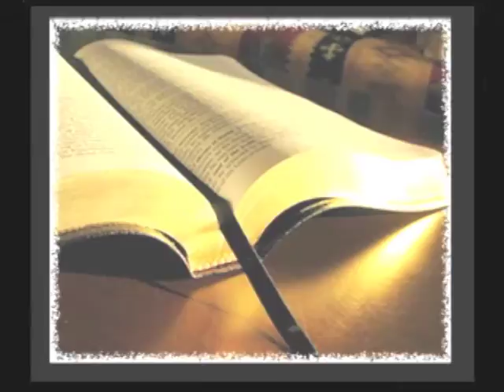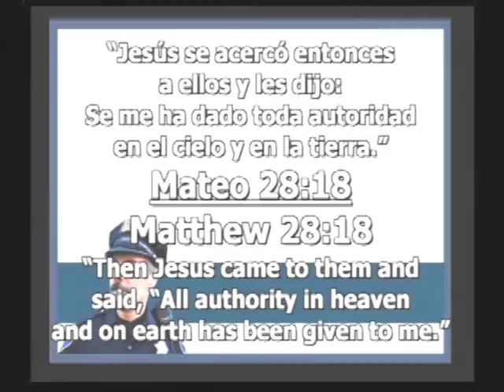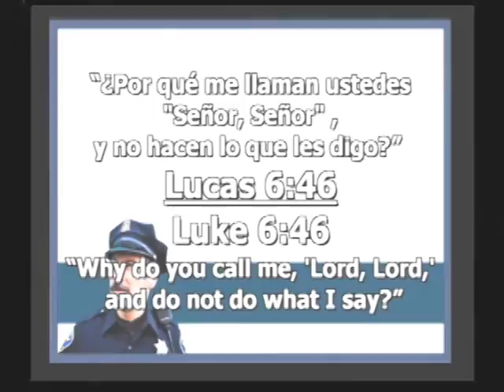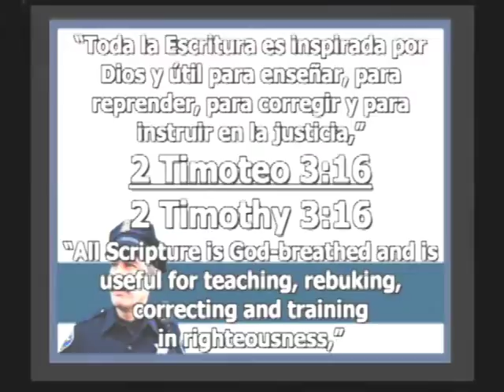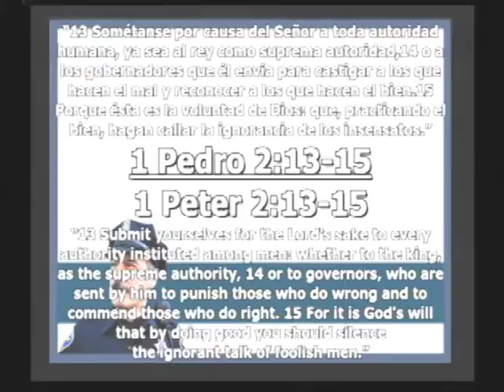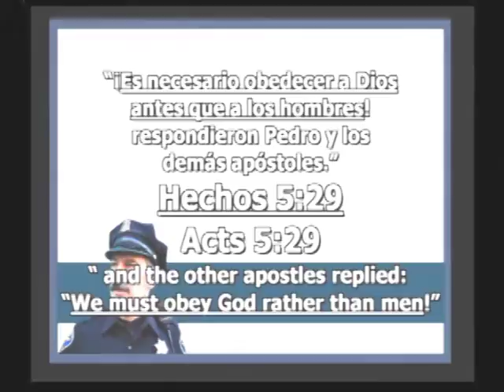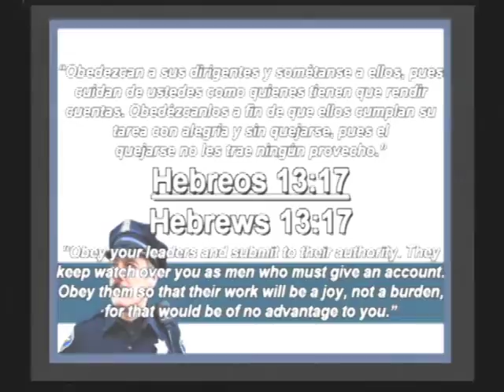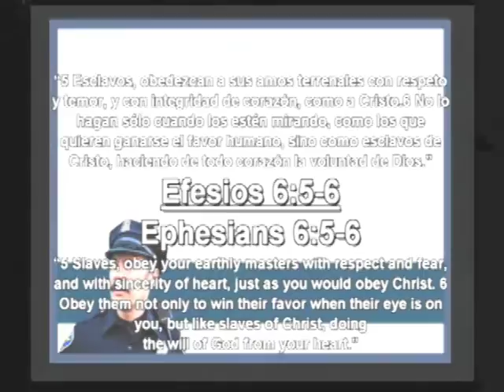Eclesiastes / Ecclesiastes 8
El Cristiano Bajo Autoridad / The Christian Under Authority